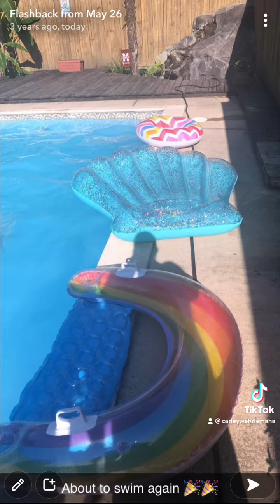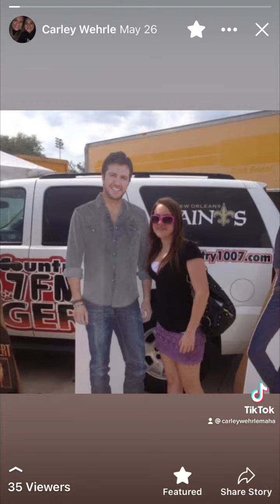5/26/2022: some memories found on this day from over the years (part 1)